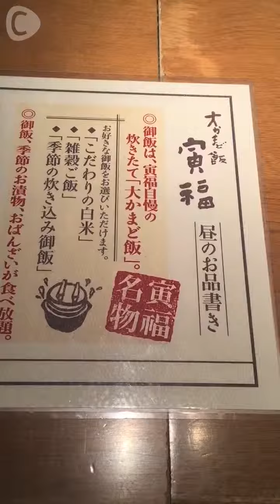C CHANNEL 炊きたてご飯が食べ放題♡寅福 青山本店 冨張愛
お米好きにはたまらないお店「寅福」。ここは美味しい炊きたてごはんが食べ放題の和食屋さんなんです。白米、炊き込みご飯、雑穀米の全種類が食べ放題なので、いろんな種類を食べられるのも嬉しい♡おばんざいも食べ放題で、おかずはごはんに合うものばかりなのでまさにお米好きのためのお店です♡

本日の焼き魚定食 926円

寅福 青山本店
港区北青山3-12-9

C CHANNEL 渋谷と代官山の間にある、ガレージ風なおしゃれカフェ♡ 石田美奈子
C CHANNEL デュヌ・ラルテの1日30個限定クロワッサンをゲット♡ 勝又美蘭
C CHANNEL 宮島るりかのいちご便り『アイスモンスター』 宮島るりか（むすびズム）
C CHANNEL ニコラシャールで今話題のメイソンジャーサラダ！安岡あゆみ
C CHANNEL 本格おすすめパン屋さんでタンドリーチキンサンドを購入♡ 長谷川あや
C CHANNEL インテリアだけでなくフレグランスもあるんです！Franc franc BAZAR 太田 南